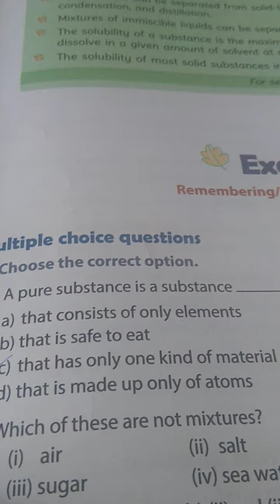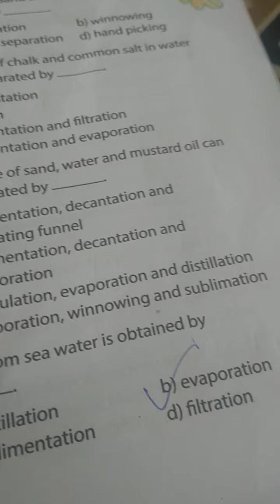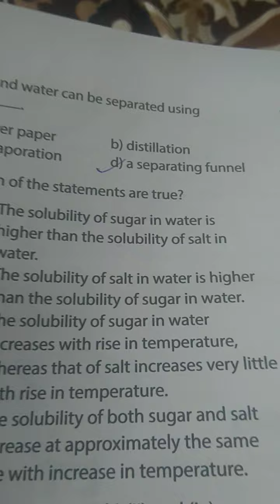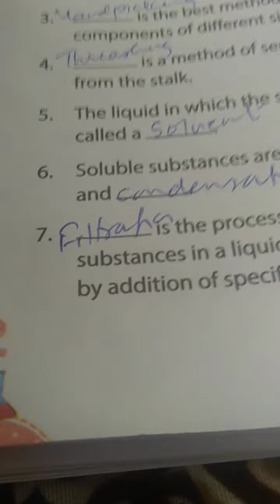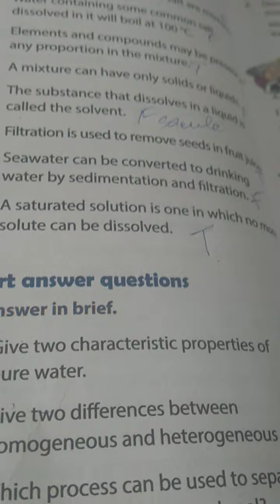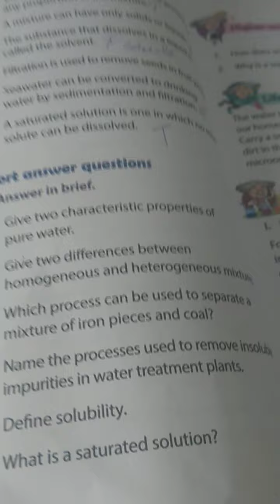Separation of substance part 3 Class 6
By Sharmeen Nudret MSc B.Ed